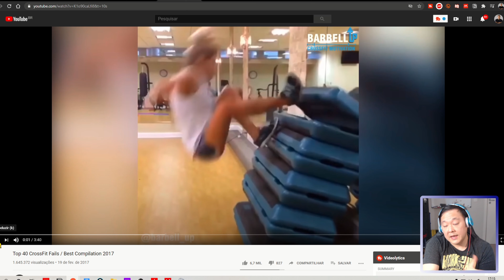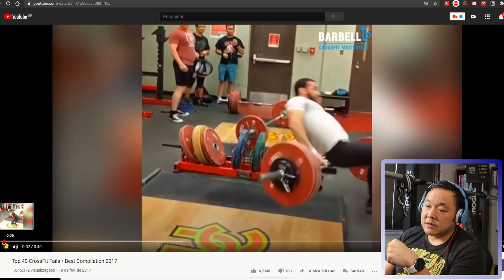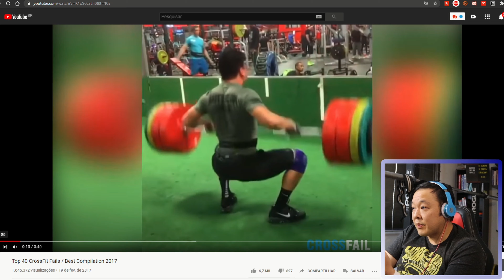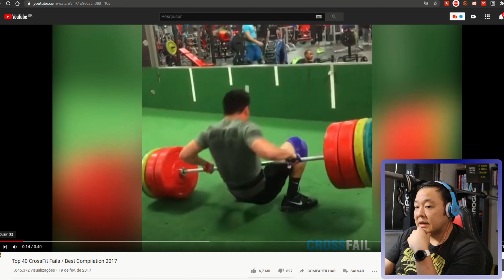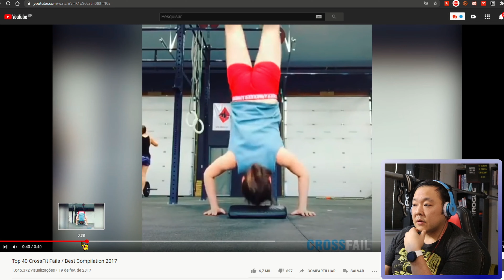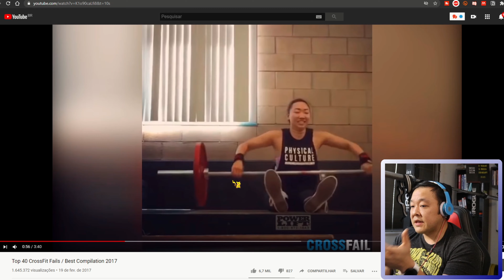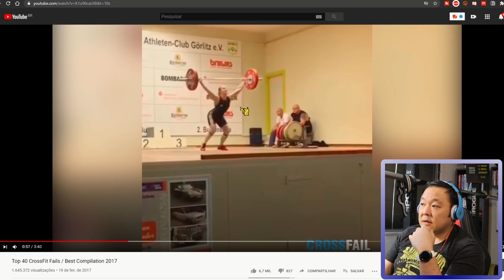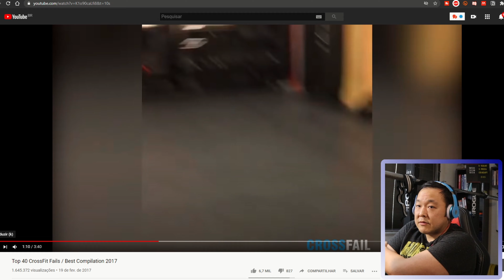🆕 analisando as 💩 que fazem no treino de CROSSFIT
Coloque o "Alê Shimizu" na indicação e me de uma força.

Quer Montar um Box de CrossFit, e não sabe como. Eu te ajudo, é só clicar no
Baixe aqui uma cópia da planilha de periodização que utilizei para ter um time campeão do Monstar Games

Equipamentos para crossfit:

Kit basico para iniciantes
-Speed rope
-Joelheira 5mm

Este vídeo está mostrando react crossfit informações, mas também tente cobrir o seguinte assunto:
-react crossfit fail
-crossfit fail
-reagindo crossfit

Então você quer saber mais sobre react crossfit, eu também fiz e aqui está o resultado.
react crossfit me intrigou, então eu fiz algumas pesquisas e publiquei no YT.
Este canal do YouTube tem vários outros videoclipes semelhantes relacionados a react crossfit fail, crossfit fail e reagindo crossfit
Se você estava tentando encontrar mais detalhes sobre react crossfit fail ou crossfit fail, este vídeo ajudou?
Talvez você queira comentar abaixo e deixe-me entender em que mais posso ajudá-lo ou informações sobre react crossfit.